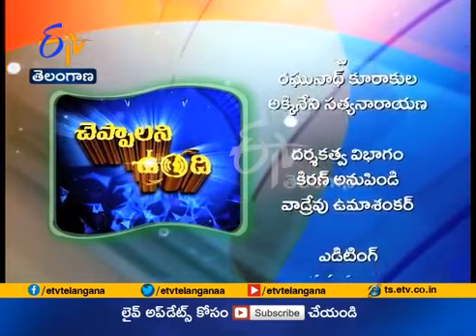Cheppalani Undi Program - Dr. Garikipati Narasimha Rao - Part 2